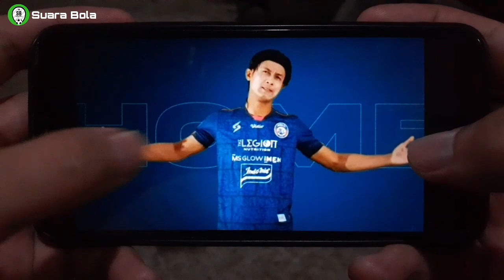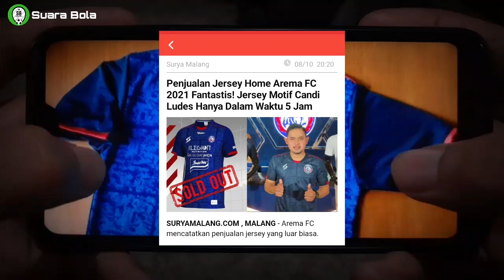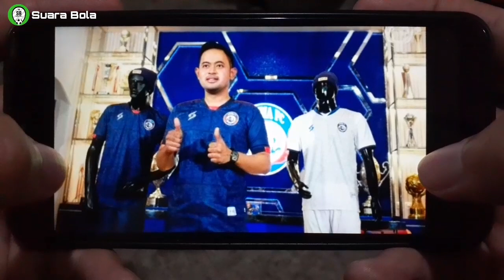Tak Disangka! Baru Dibuka 5 Jam, Jersey Home Motif Candi Arema FC Ludes Diborong Aremania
Video Suport by : Suara Bola
JUDUL                 : Tak Disangka! Baru Dibuka 5 Jam, Jersey Home Motif Candi Arema FC Ludes Diborong Aremania

.Catatan. ©

Untuk kalian yang suka video Ini, kalian bisa like dan share video ini.